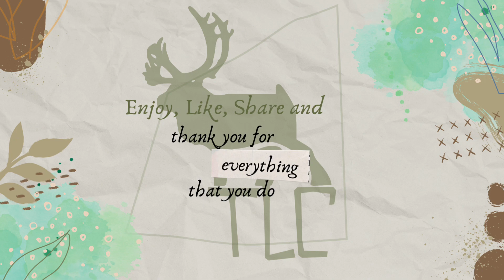WIP Susza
Commissioned original character portrait from start to completion.
This Timelapse will be continually updated until the painting is completed.

If you enjoy my content, please consider supporting what I do. Thank you kindly for your encouragement & support.